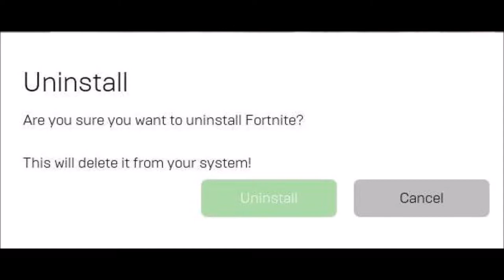*HOW LEONSONTKD REALLY PLAY* - INSANE FORTNITE MONTAGE - 2000 SUBSCRIBERS SPECIAL